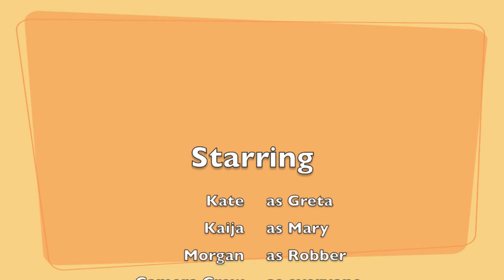Action Reaction - Kate, Kaija, Morgan